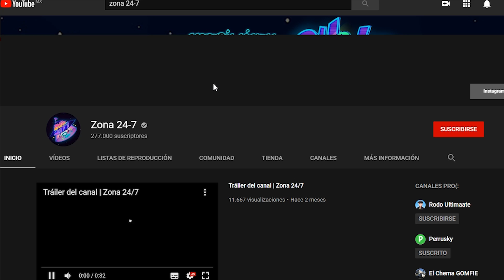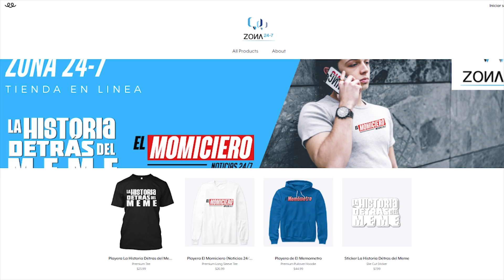The Emoji Movie | Palomeando